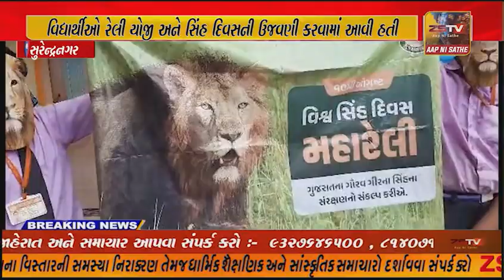સુરેન્દ્રનગર જિલ્લાના ધાંગધ્રા શહેરી વિસ્તારમાં ખાનગી સ્કૂલો દ્વારા વિશ્વ સિંહ દિવસ ની ઉજવણી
સુરેન્દ્રનગર જિલ્લાના ધાંગધ્રા શહેરી વિસ્તારમાં ખાનગી સ્કૂલો દ્વારા વિશ્વ સિંહ દિવસ ની ઉજવણી કરવામાં આવી જેમાં તપોવન સ્કૂલ નાં વિદ્યાર્થીઓ રેલી યોજી અને સિંહ દિવસની ઉજવણી કરવામાં આવી હતી